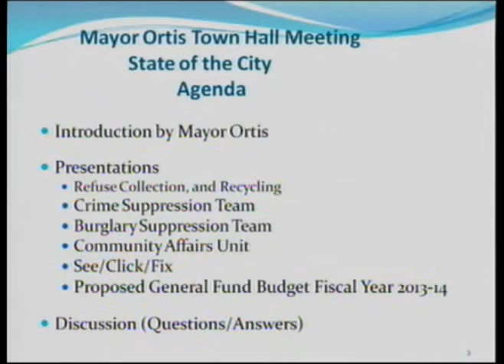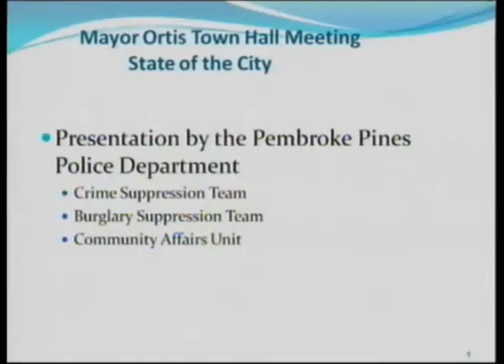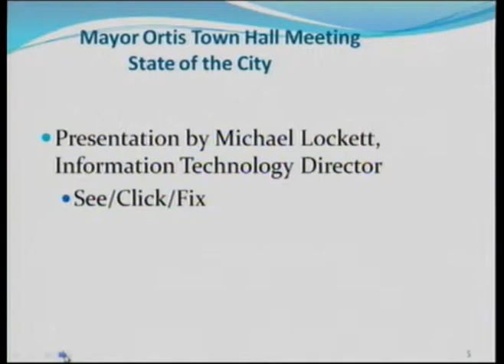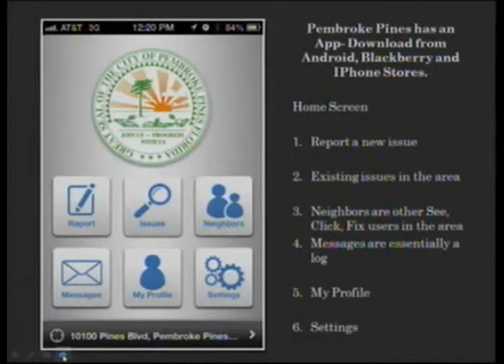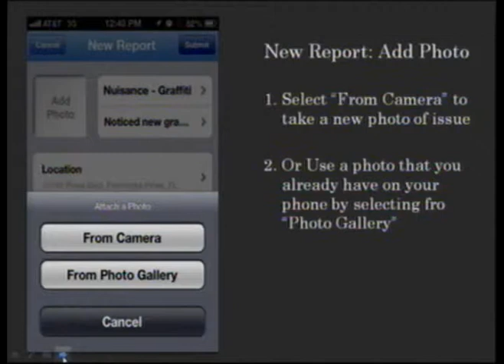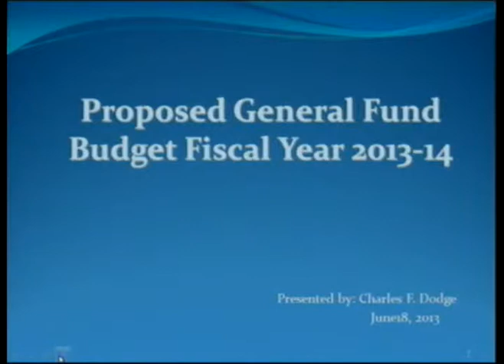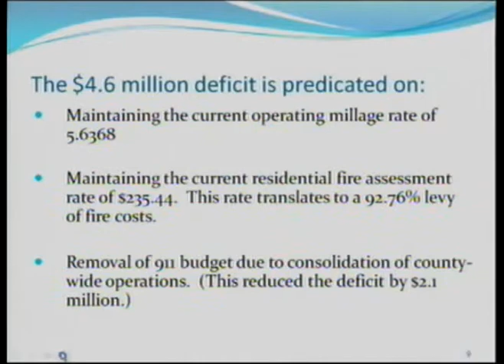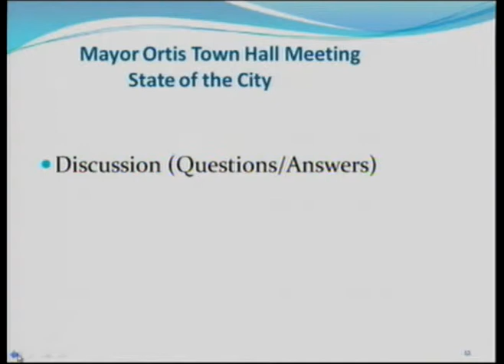Mayors Town Hall Meeting 2013